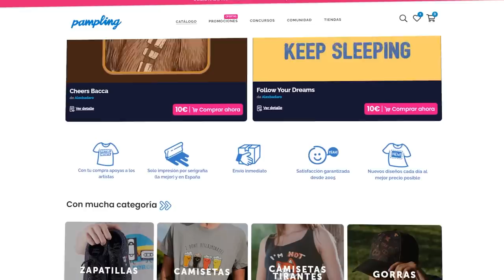6300 CORONAS EN FALL GUYS 👑